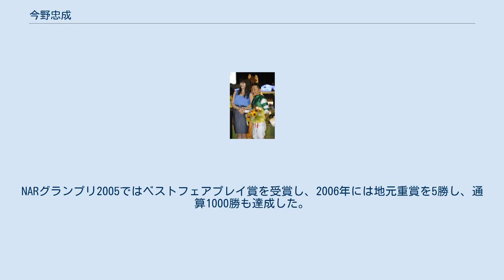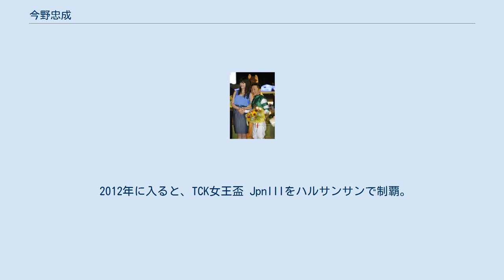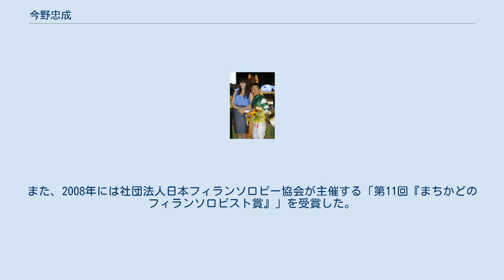今野忠成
今野 忠成（こんの ただなり、1977年3月4日 - ）は地方競馬の川崎競馬場安池成美厩舎所属の騎手。
また同競馬場の騎手会会長も務めている。
 川崎競馬の鈴木敏一厩舎所属としてデビューし、1994年10月15日川崎競馬第9競走で初騎乗、このときは7着であった。
初勝利は同年12月10日川崎競馬第4競走で挙げた。
重賞は2001年の金盃で初勝利を挙げ、翌年の鎌倉記念の勝利が地元重賞の初制覇となった。
さらに東京2歳優駿牝馬にも勝利し、南関東公営競馬のG1初制覇となる。
2004年9月8日には浦和競馬場でのさきたま杯をロッキーアピールに騎乗して優勝、ダートグレード競走初制覇となる。
 2002年に初めて年間100勝以上を記録。
NARグランプリ2005ではベストフェアプレイ賞を受賞し、2006年には地元重賞を5勝し、通算1000勝も達成した。
さらに11月12日の東京競馬場で行われたオーロカップで、ダイワバンディットに騎乗しJRA初勝利を挙げる。
11番人気の低評価を覆してのものだった。
ちなみにこのレースでの2着馬、コイウタに騎乗していたのは当時大井競馬場に所属していた内田博幸で、JRAのメインレースで地方競馬所属騎手が1・2着を占めた。
翌週の11月22日の浦和記念をケイアイミリオンで逃げ切りダートグレード競走2勝目となった。
また、川崎競馬場の騎手会長を務めていた岡村裕基騎手が2006年7月31日付で引退したことを受けて、同年8月より同競馬場の騎手会長に就任した。
 2007年7月11日に行われたジャパンダートダービーでは、フリオーソに騎乗し、統一JpnI競走初制覇。
9月22日、JRAの場外馬券発売施設「ウインズ汐留」へゲストとして招かれ、トークショーとチャリティーサイン会が行われた。
 2008年3月26日に行われた京浜盃では有力馬のディラクエに騎乗し、2着のディアヤマトに5馬身差をつけ圧勝し、南関東三冠の主役となるが、結果として無冠に終わる。
その後しばらくは重賞勝ちから遠ざかったが、同年10月22日に船橋競馬場で行われた平和賞ではホッカイドウ競馬所属のチョットゴメンナに騎乗し叩き合いを制して勝利した。
これは病気の宮崎光行の代打として急遽騎乗が実現したものであった。
 2009年に入ると地元・川崎での正月開催で9勝、1月14日に浦和競馬場で行われたニューイヤーカップをモエレエターナルで制するなど好スタートを切る。
9月16日の大井第3レースで荒山勝徳厩舎のテラザクラウドに騎乗して通算1500勝を達成、第10レースでは同じく荒山厩舎のフサイチミライでトゥインクルレディー賞を制覇し、厩舎の重賞初制覇をもたらした。
12月にはJRAから川崎へ移籍したアイドルホース・ユキチャンを手替わり2戦目でクイーン賞制覇へと導くとともに、自身は2007年7月以来のダートグレードレース制覇を達成した。
 2010年に入ると、1月20日に大井競馬場で行われたTCK女王盃 JpnIIIをユキチャンと共に出走して勝利を収め、6月9日に行われた京成盃グランドマイラーズではJRAから転入4戦目の上がり馬・ディアーウィッシュに重賞初制覇をもたらした。
 2011年3月11日、所属先の鈴木敏一調教師が逝去。
これに伴い、同年3月14日付で内田勝義厩舎へ暫定的な所属変更となり、7月9日付で安池成美厩舎へ再変更。
レースではディアーウィッシュに京成盃グランドマイラーズ連覇をもたらし、条件クラスで4連勝中だったテラザクラウドをオープン格上げ初戦ながら東京記念制覇へと導いた。
 2012年に入ると、TCK女王盃 JpnIIIをハルサンサンで制覇。
春には5月9日の羽田盃をアートサハラで、その翌日の東京プリンセス賞をアスカリーブルでそれぞれ制し、南関東クラシックS1重賞の2連勝を果たした。
 2013年1月31日川崎競馬第6競走C3二組三組条件戦をオースミストーンで優勝し、地方競馬通算2000勝達成。
 2015年6月3日に大井競馬場で行われた第61回東京ダービーをラッキープリンスで制した。
 2019年10月22日川崎競馬第3競走をブレッザバラーレで優勝し、地方競馬通算2500勝達成。
 1996年より獲得賞金から藤沢市内の児童養護施設に寄付を続けている。
この児童養護施設は、今野自身が8歳の頃から中学卒業まで入所していた施設であり、毎年末に本人が直接寄付金を届けている。
 この寄付行為が評価され、2007年5月16...